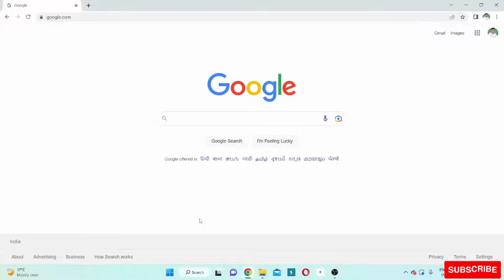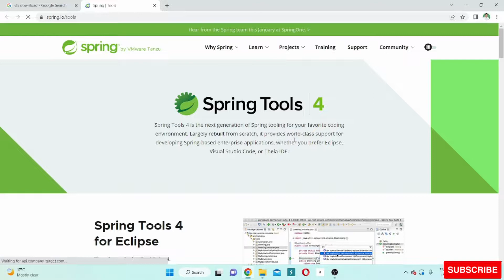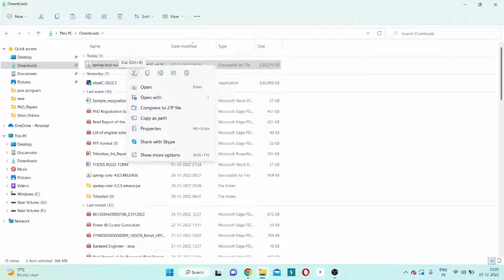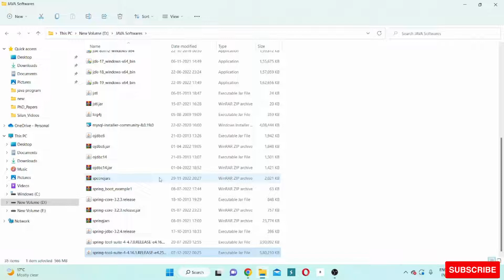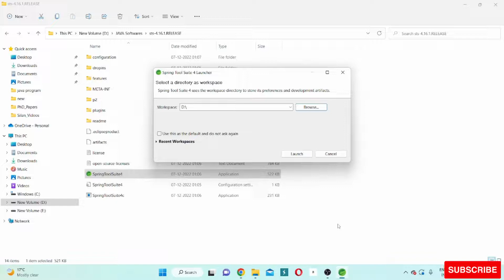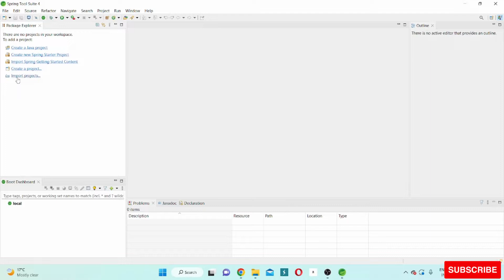How to Download & Install Spring Tool Suite on Windows 10/11 [2022-23 Update] | Silan Software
What is Spring Tool Suite(STS) !
STS is a JAVA IDE for developing Spring based enterprise applications. It is easier, faster, and more convenient and most importantly, it is based on Eclipse IDE. STS is free, open source and powered by VMWare.

Hello Everyone ! Here in this video we have explained that how to download install Spring Tool Suite(STS) for JAVA Spring application development on Windows 10/11. Windows (64-bit).

💡 About SilanSoftware:

Silan Software Pvt. Ltd. is the best industry both in expertise and experience. We have the evolving minds at work managing and delivering projects. We believe in simple solutioning with latest evolving technologies for all client projects. We thoroughly analyze the requirements, strategize and plan accordingly is the key for customer satisfaction.

| Thanks |